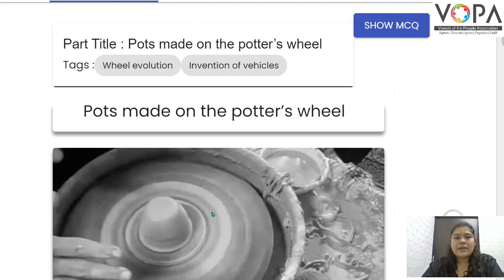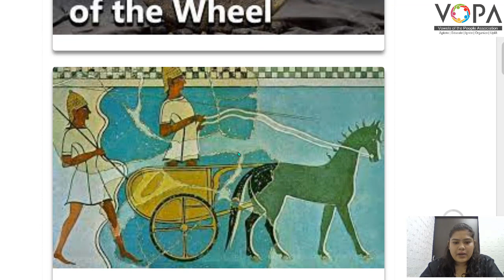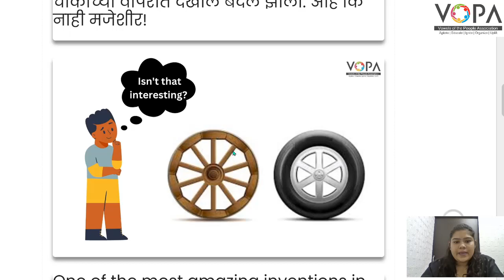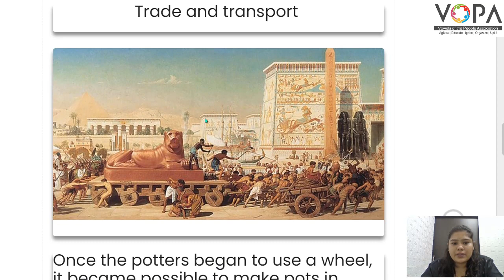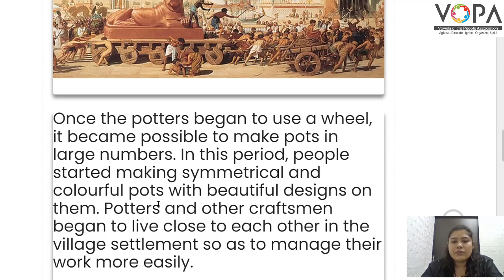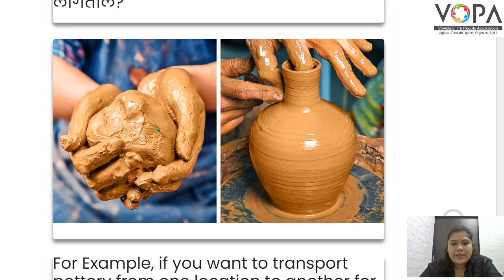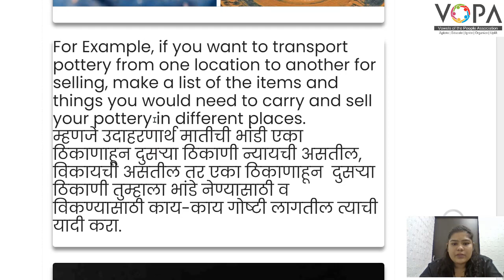5th | Environment Science Part - 2 | Settled Life and Urban Civilization | V2 | V-School